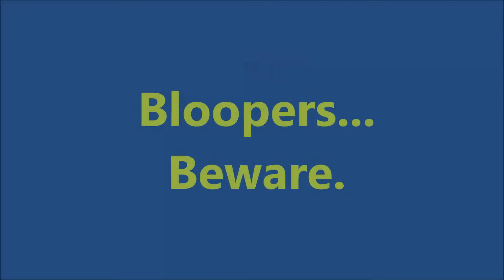We CRUSHED a CAR with MONSTER TRUCK! *CARNAGE*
Insider footage as we crush a full sized car, with the 20 Ton Axle monster truck called; Ram Rod! 10.5 feet off the ground in a truck is UNREAL! What an experience, and thanks to Cousin Dylan! God Bless America.